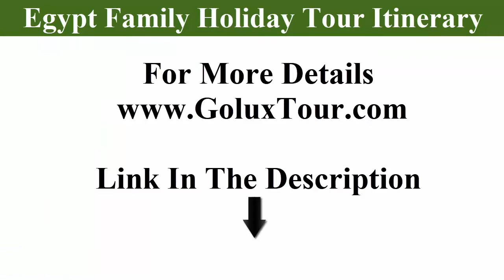Egypt Family Holiday Tour Itinerary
Egypt Family Holiday Tour Itinerary - 10 Best Places to Visit in Egypt

Sahajayanta's 7 days trip to Egypt
5 Days Egypt tour packages Cairo and Alexandria This Egypt and Jordan Tour Packages combines the ancient Egyptian history and highlights of best attractions in Jordan and Petra Blessed with an abundance of ancient historical sites - here are 10 reasons why you should visit Egypt in 2018

Family holiday in Egypt, Egyptian adventure

"Walk Like an Egyptian" is a song recorded by the American band the Bangles

egypt cruises. things to see in egypt. things to do in egypt,best places to visit in egypt,5 days cairo luxor alexandria tour packages,7 days trip to egypt,5 days egypt tour packages,egypt and jordan tour packages,why you should visit egypt,is egypt safe to travel,is egypt save for woman,Nile crusie in egypt,family holiday in egypt,egypt pyramids of giz,Walk like an egyptian,egypt jordan travel tours,egypt and jordan packages,egypt and jordan tours